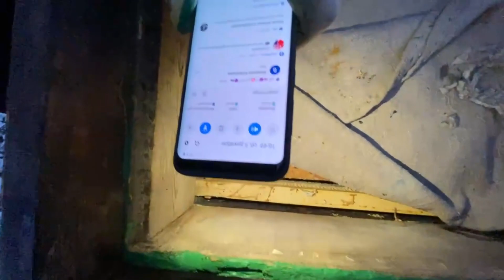настрой был весёлый.